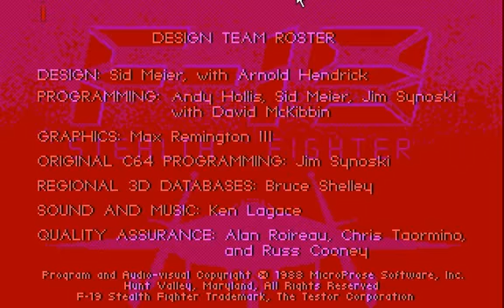F19 Persian Gulf Iran Part1.avi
Part1 (of 5).
F-19 Stealth Fighter Iran Persian Gulf Microprose 1988. Limited war. Risk 9.